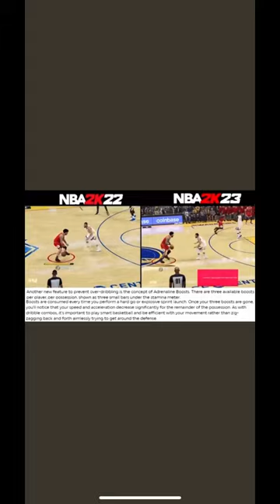*NEW* stamina/fatigue feature in nba2k23🔥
best jumpshot ba 2k22,ba 2k22 best jumpshot,nba
2k22, best jumpshot 2k22,ba 2k22 current gen,ba 2k22
next gen, best jumpshot 2k22 current gen, best jumpshot in
nba 2k22 season 6 ,best jumpshot ba 2k22 current
gen,ba 2k22 best build, best jumpshot 2k22 next gen, best
dribble moves ba 2k22,ba 2k22 next gen best
jumpshot, 2k22 best jumpshot, new best jumpshot nba
2k22,2k22 season 6 season 6vnba 2k22, season 6 rewards
2k22, season 6 2k22 jumpshot, 2k season 6 best jumpshot
2k22, best jumpshot in nba 2k22, best jumpshot nba
2k22, best jumpshot ba 2k22 current,best jumpshot nba
2k22 current gen,ba 2k22 best jumpshot for bigs,ba 2k22
best jumpshot for low 3,ba 2k22 best jumpshot for low
3pt,ba 2k22 best jumpshot, best build 2k22,ba 2k22
jumpshot, 2k22 best jumpshot,nba2k22 best jumpshot, best
jumpshot,ba 2k22 best jumpshots, best jumpshot on
nba2k22, best jumpshot for 2way 2k22,nba2k22 best green
jumpshot, low 3, playmaking slashing playmaker build nba
2k22, best slashing playmaker 2k22,playmaking slasher ,iso
playmaking glass cleaner,playmaking glass cleaner nba
2k22, speedboosting center build 2k22, best playmaking
glass cleaner build 2k22, best playmaking glass cleaner build
ba 2k22, best power forward build 2k22, best power forward
build ba 2k22, demigod playmaking glass cleaner build
2k22, Ixck of playmaking glass cleaner 2k22,ba 2k22, best
build nba 2k22,Lxck DF,2K22
nba2k22,2k22,best aff,
at build nba2k22, best

ba 2k22,Lxck DF,2K22
ba 2k22,2k22, best offensive threat build nba2k22, best
offensive threat build 2k22, new best offensive threat build
nba2k22, how to make offensive threat build
nba2k22,offensive threat build nba2k22,nba2k22 best
offensive threat, nba2k22 bp build, best bp build
nba2k22, new best bp build nba2k22, new bp build
Nba2k22, Tryin 2K22, offensive threat 2k22, offensive
threat, 2k22 offensive threat, 2k22 offensive threat build,nba
2k22 offensive threat,nba2k22 offensive threat
rebirth build,rebirth build 2k22,rebirth 2k22, best build, best
build 2k22, best rebirth build, playmaking glass
cleaner,playmaking glass cleaner 2k22, playmaking glass
cleaner build, best point guard build, best guard build, best
guard build 2k22, best center build,best center build
2k22, best iso build, best iso build 2k22,iso build
2k22,Lamonsta, Power DF,Grinding DF,grinding

nba 2k22,ba 2k22 best build, best build 2k22,best point
guard build 2k22 next gen, best point guard build 2k22,nba
2k22 best point guard build,ba 2k22 best pg build,nba
2k22 current gen best build,ba 2k22 current gen best pg
build, DF,NBA2K22,2K22,99 OVERALL 2K22, HOW TO HIT 99
OVERALL,NBA2K22 99 OVERALL, 99 OVERALL 2-WAY
SLASHING PLAYMAKER, 2-WAY PLAYMAKER, 2-WAY
SLASHING PLAYMAKER,best guard build 2k22 current
gen, best guard build 2k22 next gen,best lockdown build
2k22, best center build 2k22 current gen, best center build
2k22 next gen, best dribble moves ba 2k22, best dribble
moves nba 2k22 next gen, best jumpshot 2k22 current
gen, best jumpshot 2k22, dribble tutorial 2k22,c,df DOUBLE
H,DoubleH,DF,NBA2K22,2K22,NBA 2k22, dribble tutorial
2k22, dribble tutorial 2k22 current gen, best dribble moves
nba 2k22, best dribble moves ba 2k22 next gen, dribble
tutorial 2k22 next gen, best dribble moves nba2k22 current
gen, best signature styles, best jumpshot 2k22 current
gen, best guard build 2k22, best iso build 2k22, speed boost
2k22,2k17 stepback on nba2k22,2k16 hesi on nba2k22, how
to be a comp guard 2k22,how to dribble 2k22, best dribble
moves, glitch rebirth build,rebirth build 2k22,rebirth
2k22, best rebirth build,best build, best build
2k22, playmaking slasher, playmaking slasher 2k22, best
guard build, best guard build 2k22, best point guard
build, best point guard build 2k22, best pg build, best pg build
2k22,best iso build, best iso build 2k22,is build 2k22,best
center build, best center build
2k22,HankDaTank,LaMonsta, Power DF,Grinding DF,grinding